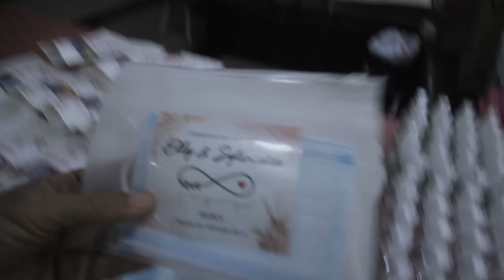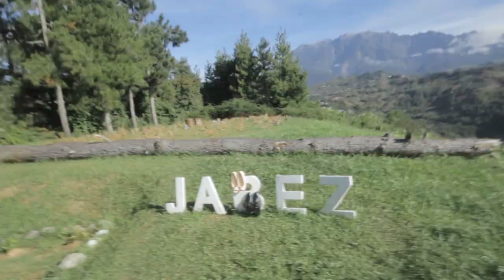Jabez resort / job kawin 2021 / ranau / vlog #27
selepas pkp kena kasi longgar, boleh sudah terima job2 katik2, syukur la, ada juga income drpd tahun lepas, mmg sandih la

nway, ni tmpat (Jabez) mmg best la, view pun cantik, banyak tmpat bergambar, jauh dr kesibukan bandar, mmg aman, ada tempat mkn, dgn view yg cantik

SaaaaaaaNa Ranau!